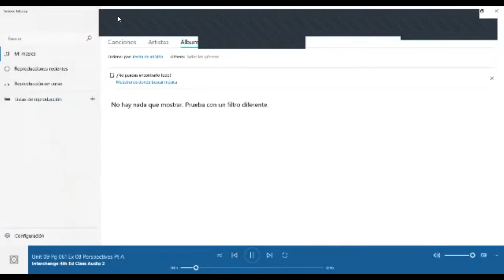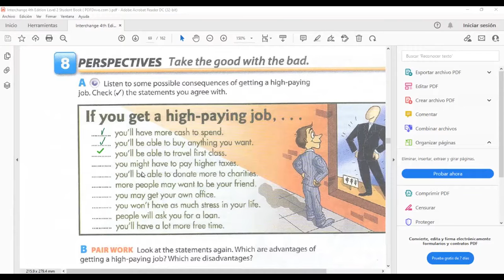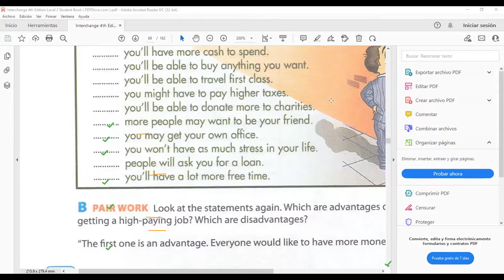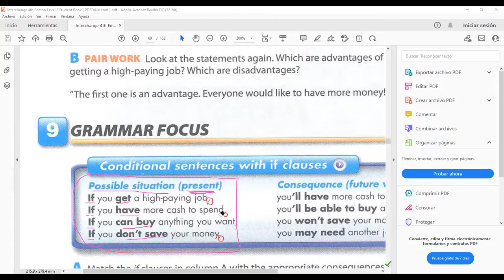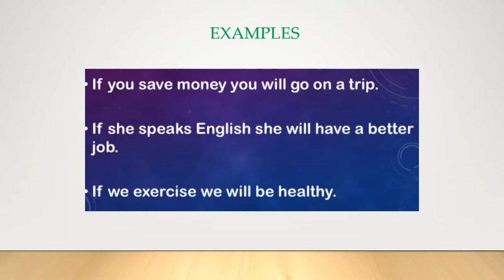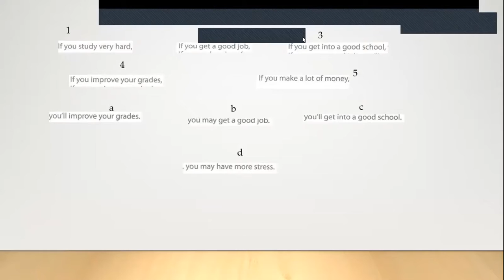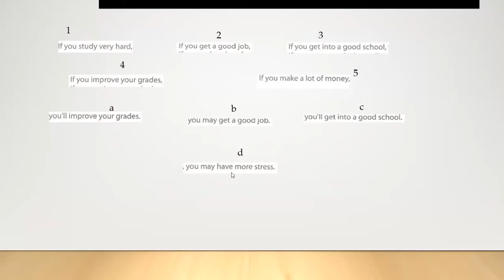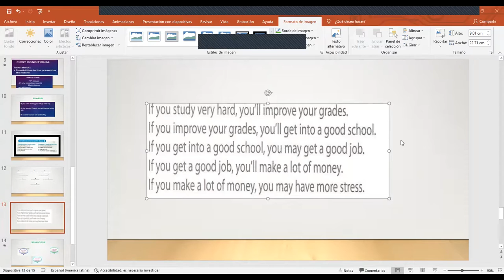Ingles Corporativo- How to use conditional sentences with if clauses. Day15-10.20.2021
By the end of this class you will learn how to use conditional sentences with if clauses.

Al final de esta clase ustedes aprenderán a usar condicionales con la clausula "if".